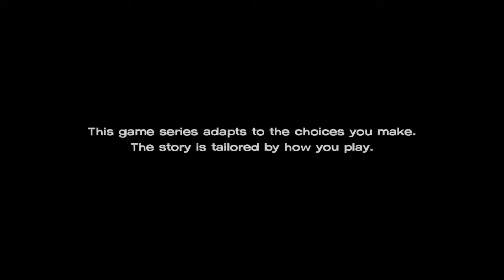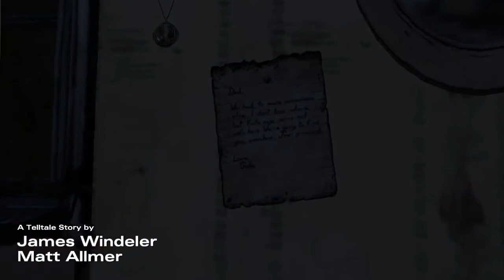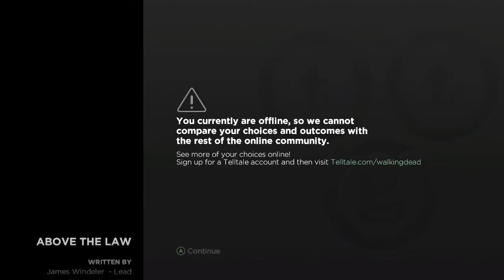The Walking Dead Season 3: A New Frontier - Episode 3 Gameplay Walkthrough